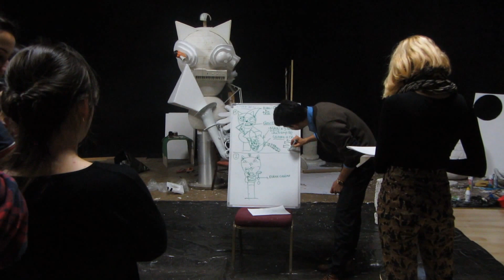How to remove cats to 3D.Как снимать котов для 3D.